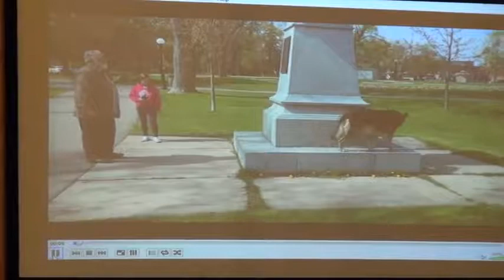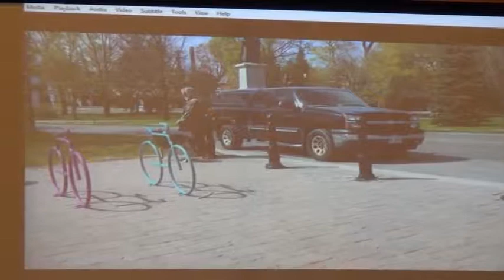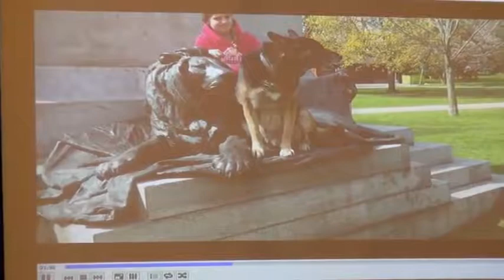Phil Delsaut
Biserica Baptista Romana Toronto;
Sarbatoare de Multumire si Apreciere a Fratilor si Surorilor ce sunt Pensionari;
Noiembrie 12, 2017